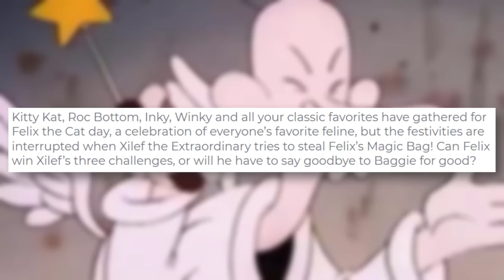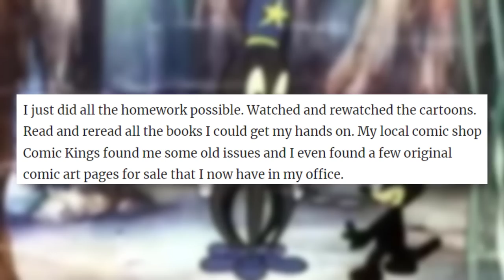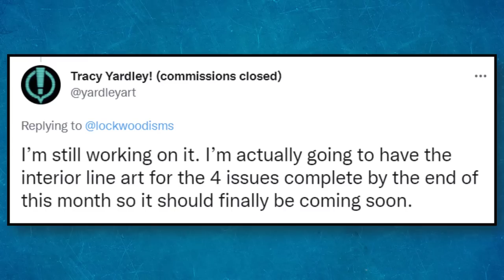Felix The Cat is Returning in New Comics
Felix The Cat is FINALLY having new stories told in 2022. Felix The Cat is one of animation's first major animated characters, standing up there with the likes of Mickey Mouse, Betty Boop, and Oswald The Lucky Rabbit. Felix doesn't get too much attention nowadays, but now there's hope...

Felix The Cat has been through a nice variety of projects over his century-long existence. There's been a strong lineup of shorts, a few different TV shows (please watch Twisted Tales of Felix The Cat, seriously), and more! Now, Felix is making the jump to comics for the first time in a while.

✭ SOCIAL MEDIA ✭